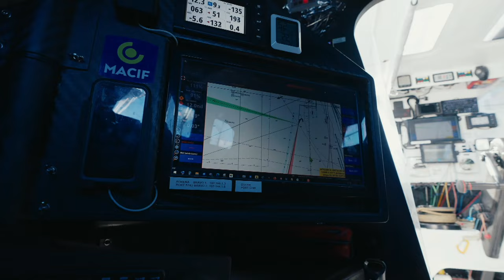Vendée Globe 2024 : Charlie Dalin remet les voiles !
Reclassé deuxième après avoir franchi la ligne d'arrivée en première position, Charlie Dalin prépare son deuxième Vendée Globe. Le skipper du Macif Santé Prévoyance fait le point sur ses objectifs à quelques semaines du départ.